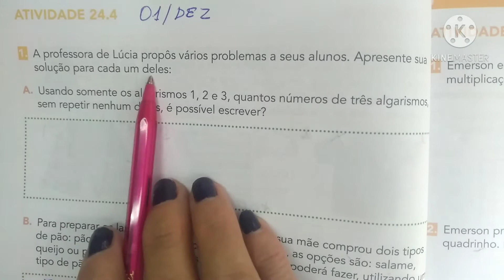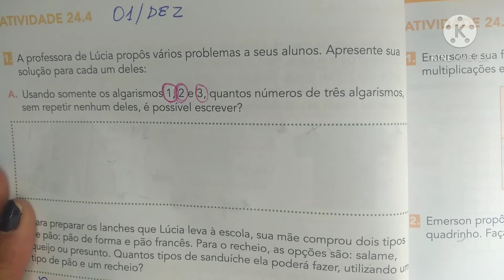Análise de situações combinatória 4 ano EF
"Matemática" Habilidade de acordo com a BNCC: ( EF04MA08) Resolver problemas com suporte de imagens e ou materiais manipuláveis.
Problemas simples de contagens com a determinação do número de agrupamentos possíveis ao se combinar cada elemento de uma coleção do número de uma coleção com todos os elementos de outra, utilizando estratégias e formas de registro pessoais.
objeto: Entender o raciocínio combinatório na resolução de problemas
Conceito chave: Representação de solução de problemas, utilizando o raciocínio combinatório .